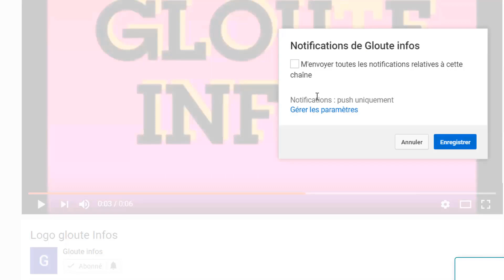Guillaume Soro fait une terrible prestation!Emanuel Macron annule le retour de Laurent Gbagbo